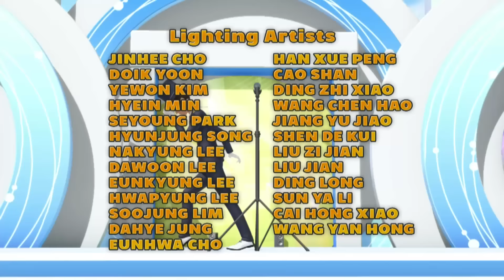Тобот - 4 сезон - Тобот - Сезон 4 Серия 20 Новый сезон 2018! Мультфильм про машины трансформеры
Тобот - Сезон 4 Серия 20 - Новый сезон 2018!
*Сушите вёсла*
Под управлением Тауэрса, злодеи снова начинают доставлять неприятности.  Мистическим образом появляются воронки по всему городу и задача Тоботов разобраться с этим. Расследование привело юных героев в загородную резиденцию преступников, где находится их центр управления операциями. Под руководством Тауэрса создан самый злой и самый мощный робот трансформер, и у команды Тобот не остаётся иного выхода, как остановить его.